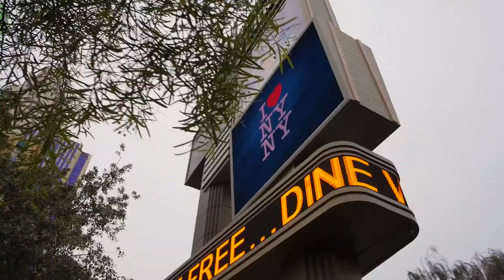CES 2018: Interview with ZF CDO Chamarthi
ZF at the CES 2018: Chief Digital Officer Mamatha Chamarthi on the digital transformation of the company.